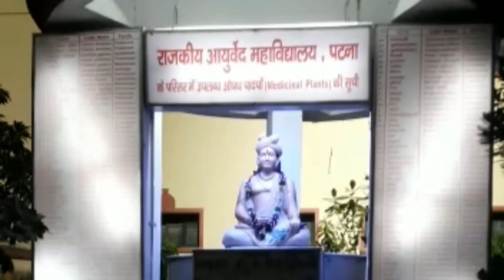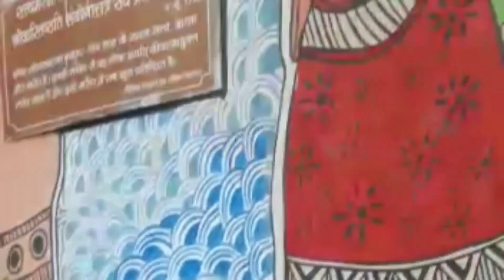Ayurvedic Collage Patna | Ayurvedic Govt. Hospital Patna | Ayurved College Patna | Nomad Anshu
Hey everyone,
I went patna to meet my friend who is studying in Government ayurvedic college, patna. it is one of the best ayurvedic college and hospital where all facilities are available. I won't believe on ayurveda previously but now I am taking ayurvedic medicine for any problem. and this college looks beautiful now.
Ayurved is the future of world. so if you want to study here, start preparing early. it is one of new kind of sector for unknown but the beauty of college as well as this field fall you in love here.

lastly, I can say only it's a beautiful college student.

Nomad Anshu
NomadAnshu
patna ayurved college, Ayurved college patna, Ayurvedic college and hospital patna, Ayurvedic college patna